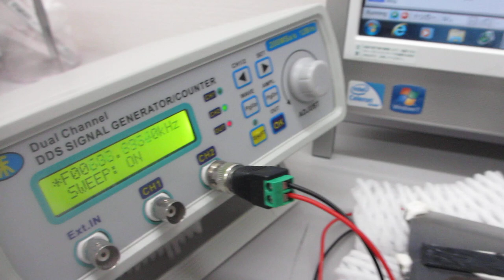樹脂・ガラス・・・の音響特性を利用した超音波制御実験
効果的な超音波制御技術を開発しました。

さらに、
　ガラス容器との相互作用に合わせて、
　超音波プローブの発振制御により実現します。

特に、
　音響流（非線形現象）による、高調波の刺激により
　ナノレベルの対応（洗浄、攪拌、・・）が実現しています

‹‹超音波技術››

２種類の異なる「超音波振動子」を同時に照射するシステム